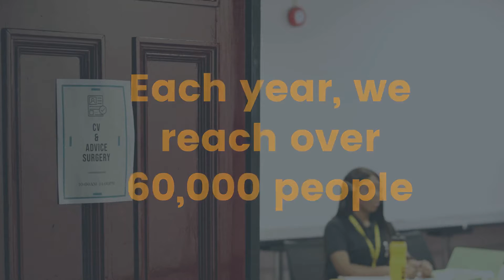Our Story | Community Links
Our Mission is to support people in coming together, overcoming barriers, building purpose and making the most of the place they live in.